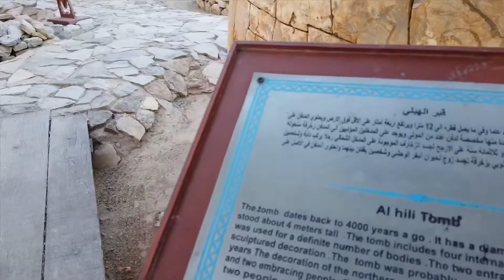阿布扎比民俗村其实就是购物点，看看不是土豪时候的阿联酋生活！